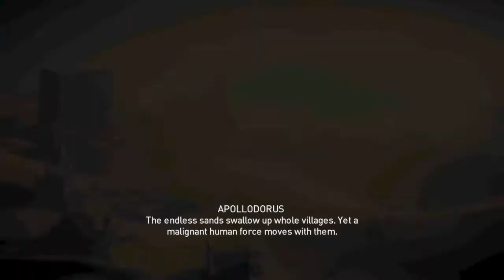Cleopatra | Assassins Creed Origins Gameplay Walkthrough Part 8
Hello everyone and welcome to Assassins Creed Origins. In this part we meet the famous Cleopatra, queen of Egypt as she informs us that our quest for revenge is not yet over. there are still others who poison Egypt.

Assassins Creed: Origins is the next Assassins Creed game after following Assassin's Creed Syndicate in the long running Assassins Creed series developed by Ubisoft

Assassins Creed Origins takes place in Ancient Egypt as we play as Bayek, a Medjay in Egypt as he seeks revenge for the death of his son on those known as The Masked Ones, as he hunts them down one by one and bring changes to Egypt that will forever change the course of history.

Stay Awesome!